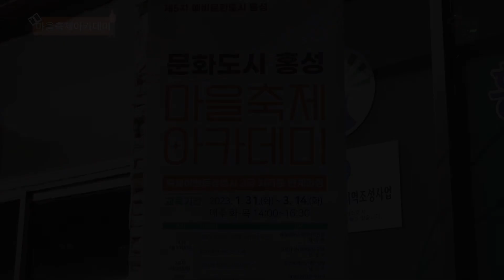2023 마을축제 “아카데미”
축제를 통한 마을 공동체 활성화를 위한 리더 양성과정
마을축제 아카데미 교육은 2022년부터‘품앗이’마을축제 지원 사업의 일환으로 각 분야의 전문 강사들을 초빙하여 마을 특성에 맞는 축제를 기획하고, 마을 주민들의 공동체 활성화를 위한 문화적 실험의 교육과정 입니다.

마을 리더 및 홍성군민을 대상으로 1월31일부터 3월14일까지 13회차 교육이 진행되며, 70%이상 출석하면 수료증이 발급된다. 또한‘축제 이벤트 경영사 3급’ 시험을 통해 자격증을 취득할 수 있습니다.